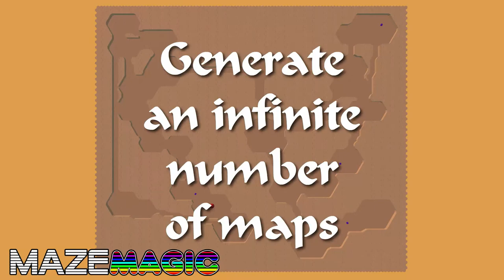Maze Magic Trailer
Maze Magic is a new tool for creating hex-based maps procedurally for Unity. It not only creates the map, it smooths the edges and creates a NavMesh surface to match. Maze Magic ships with five include environment styles, including the skybox settings, but you can easily add your own 3D models to create maps with your own unique style.

Maze Magic also includes a demo scene with a working point and click interface for the player movement and a few unfriendly purple cubes who will act as the player's personal fan club and chase him or her around the maze.

Available now on the Unity Asset Store.